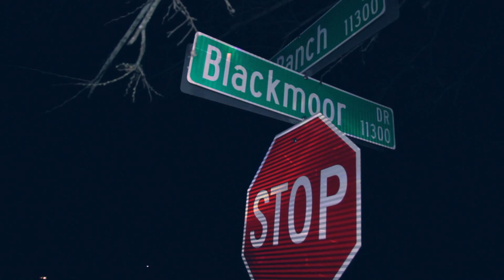D CARTER - GAME GOES (Official Video)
Shot by ; Expensive Visuals
Prod. By; Cory Kendrix